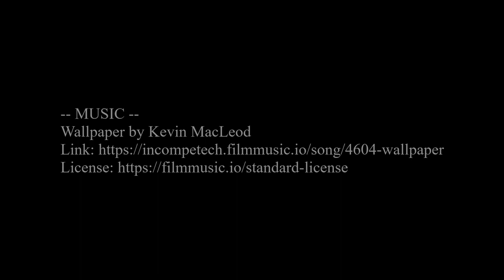Riding around Den Haag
04/16/2021 - Den Haag, The Netherlands (NL)
Cycling from downtown Den Haag, through the Hague Woods, to Leiden, NL